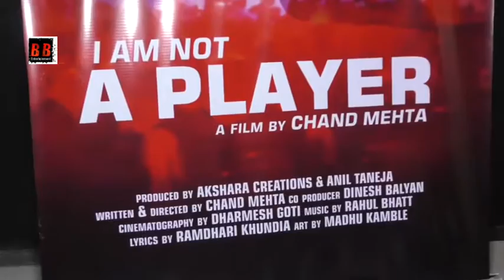Singer Rani Indrani On The Music Launch Of Upcoming Film I Am Not Player